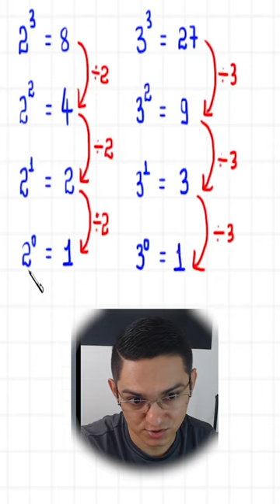2 elevado a 0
Neste vídeo faço um comentário sobre potências com expoente 0.